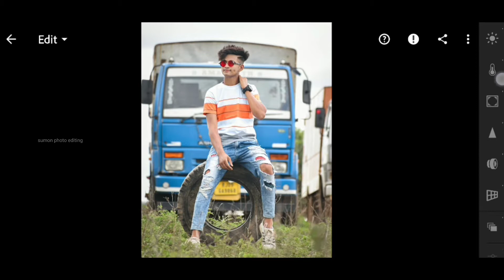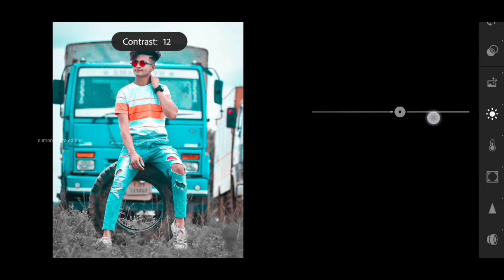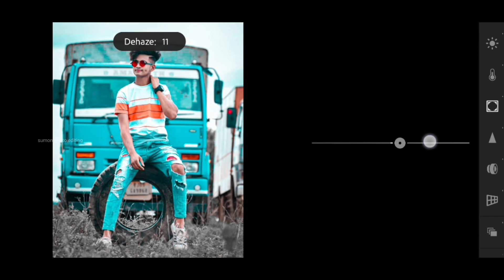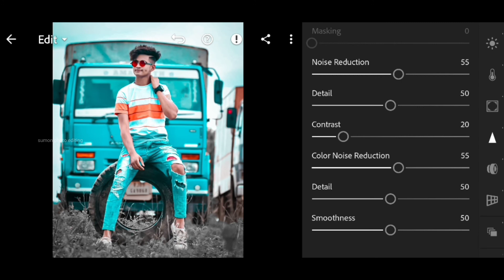Lightroom Blue And Black Tone | Lightroom Photo Editing in Mobile | Lightroom Editing Background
Hello everyone 🥰
Welcome to @sumonphotoediting9937

1: Lightroom Photo Editing Tutorial

2: Lightroom Photo Editing Background Change

3: How to edit photo in lightroom

4: lightroom blue and black photo editing

5: lightroom photo editing 2022

6: lightroom photo editing in mobile

7: lr photo editing

8: lightroom aqua and blue effect photo editing

9: Lightroom Mobile Tutorial

10: lightroom editing background colour change